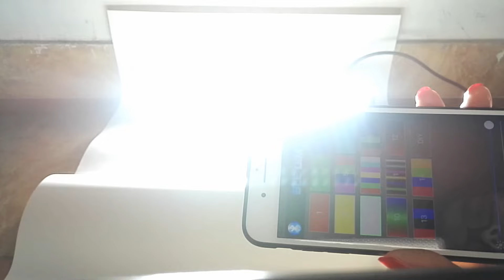Jiuguang RGB LED Light Bar 5D Reflector Combo Beam DIY Color by Bluetooth App Control